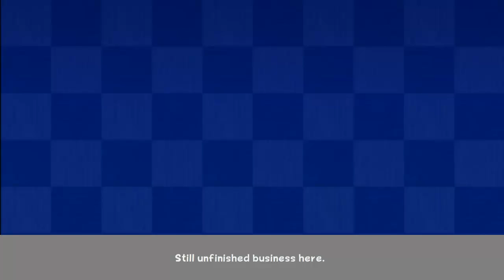[OLD] Paper Mario: Sticker Star - Part 15 (Everything ever)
editing this episode
    ... drained me

lergh~